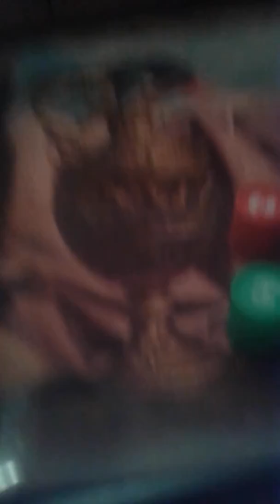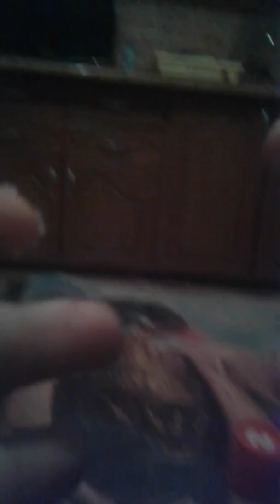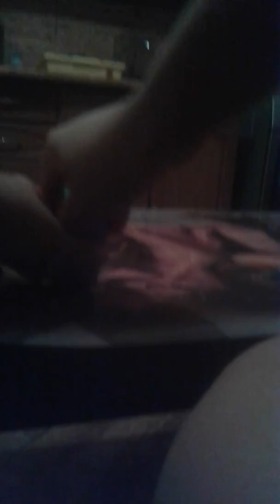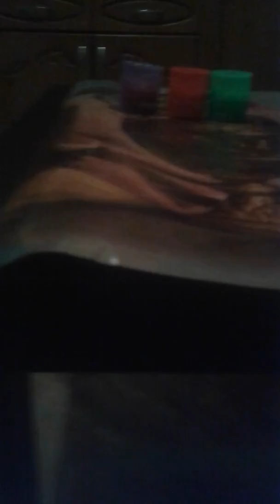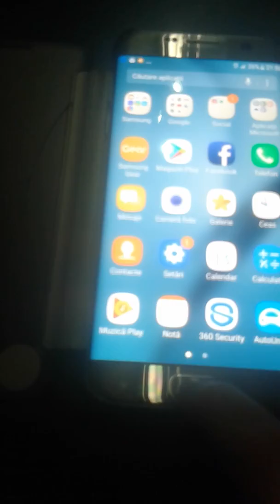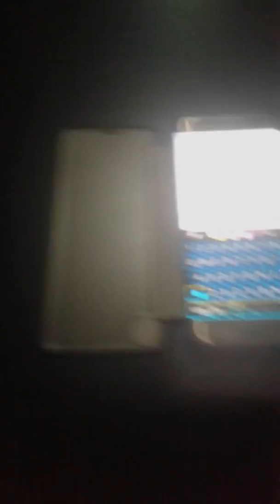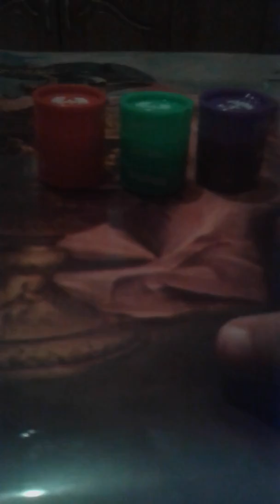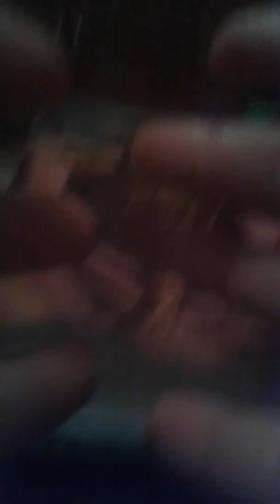Mi am luat niste slaimuri si le am pus in congelator